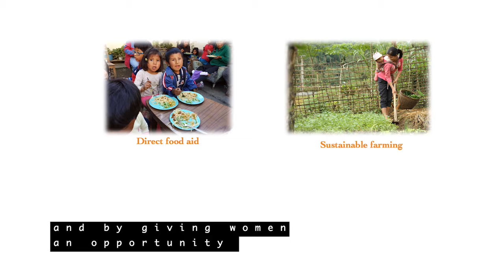"We are Buddhist Global Relief"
All funds go directly to some truly amazing projects.
Voice narration by Kavita Shah